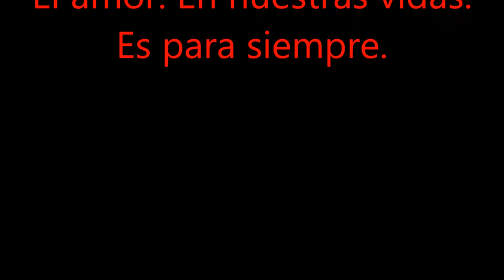Dutch female singer | Lady Singer Rachima| El amor. En nuestras vidas. Es para siempre | Bossanova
Singer Pianist Composer | Eugène Simon | El amor. En nuestras vidas. Es para siempre | Bossanova | Lounge Samba Jazz |
Cancion de amor | Habla español | The love in our life is forever | Spanish love song |
Ciudad de Utrecht Países Bajos Europa | Utrecht City the Netherlands Europe |

Ingeschreven bij de kamer van koophandel Utrecht nr: 60205024
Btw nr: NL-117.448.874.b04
Zakelijk Bankrekeningnummer: NL06 INGB 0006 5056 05